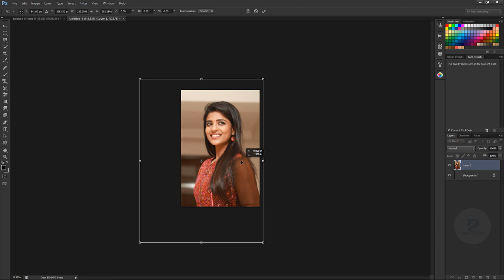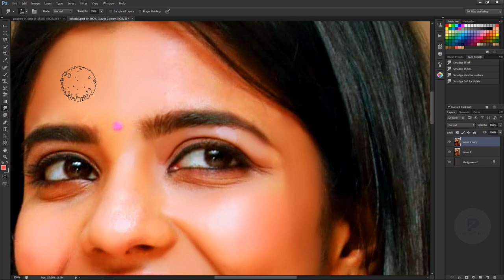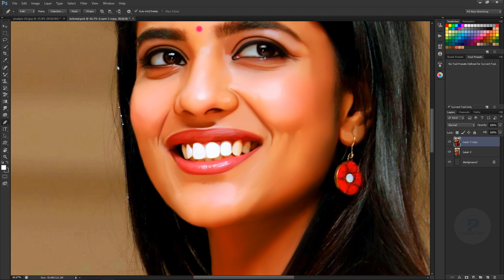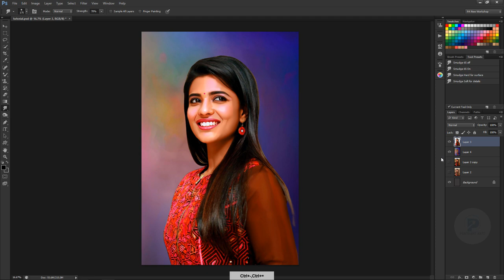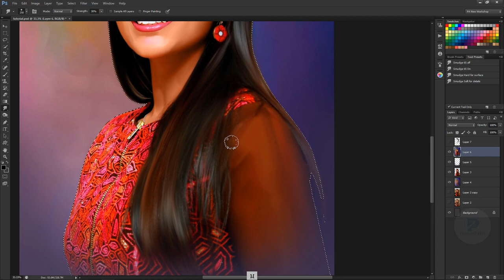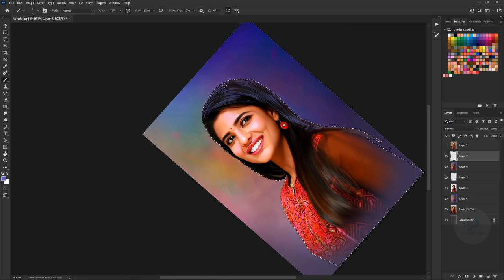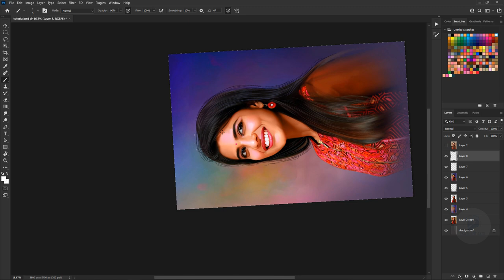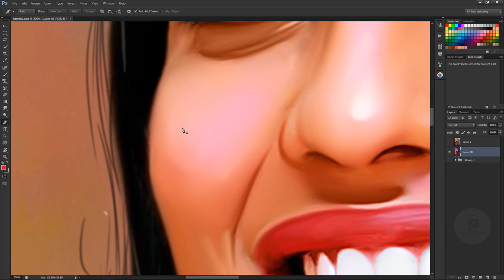Aishwarya Rajesh Ultimate sharp Digital Painting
1. Digital painting course in Hindi
2. Pre Wedding Couple Course 0.2 In Hindi
3. Elephant Ride Course 0.1 In Hindi
- Cover Topics-